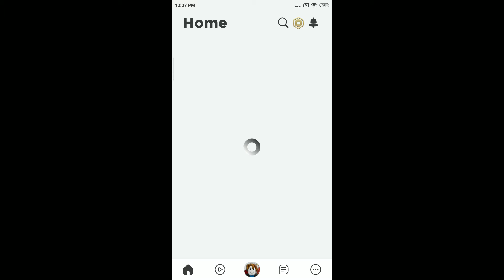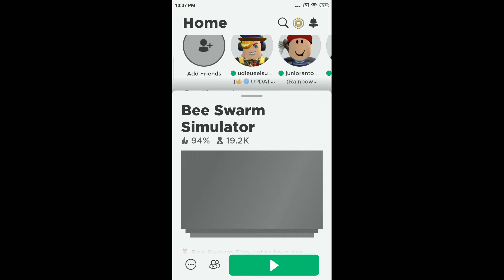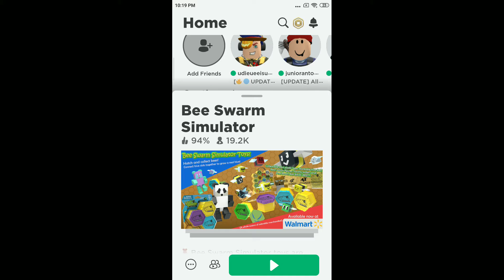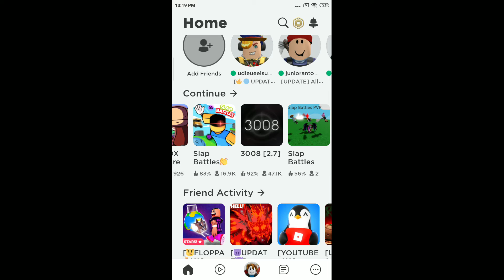groovy ban me in npc are becoming smart hangout rp 😭😭😭😭😭😭😭😭😭